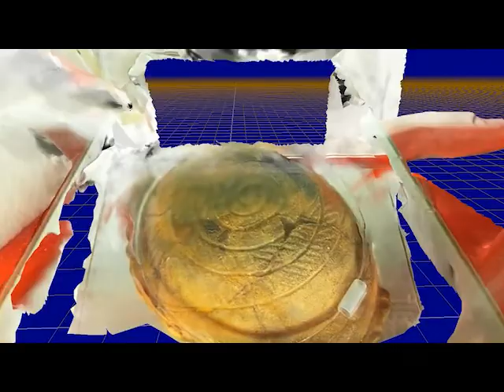加曽利B3式アワビ形土器（千葉市加曽利貝塚） 観察記録3Dモデル Kasori B3 type abalone-shaped pottery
加曽利B3式アワビ形土器（千葉市加曽利貝塚）　観察記録3Dモデル
撮影場所：加曽利貝塚博物館常設展（通路）
ガラスショーケース越し撮影
3Dモデル写真測量ソフト 3DF Zephyr で生成 v6.010 processing 173 images
Kasori B3 type abalone-shaped pottery (Kasori shellmound, Chiba city) Observation record 3D model
Location: Kasori Shellmound Museum Permanent Exhibition (Aisle)
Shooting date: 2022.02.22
Shooting through a glass showcase
Generated with 3D model photogrammetry software 3DF Zephyr v6.010 processing 173 images